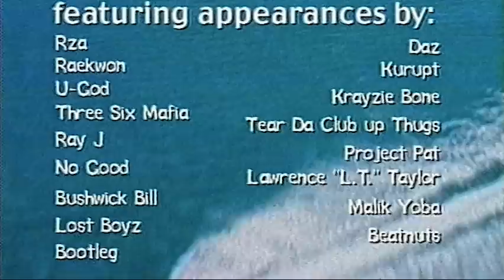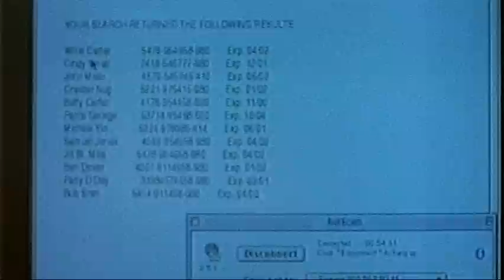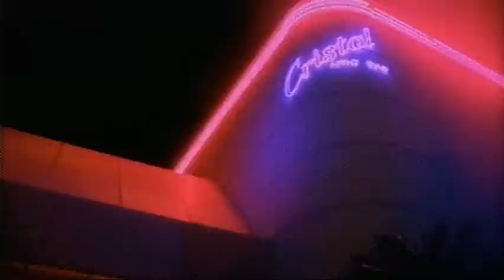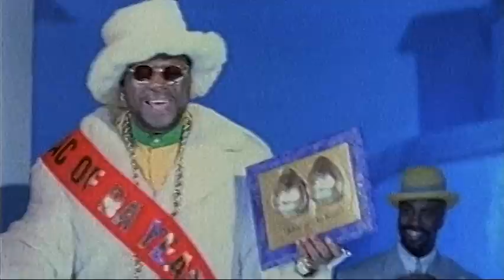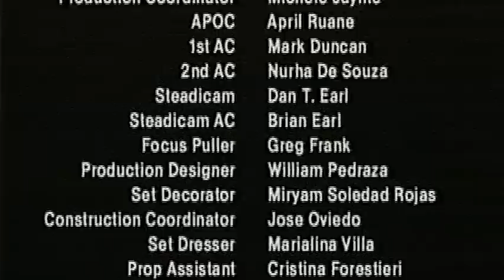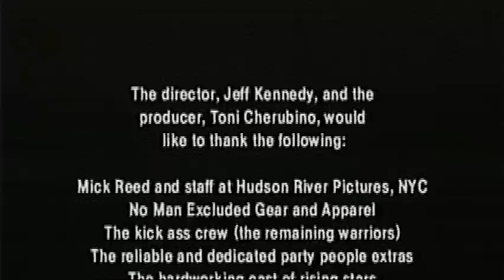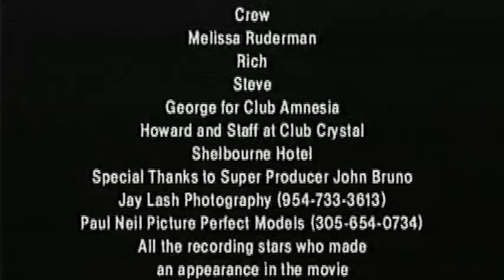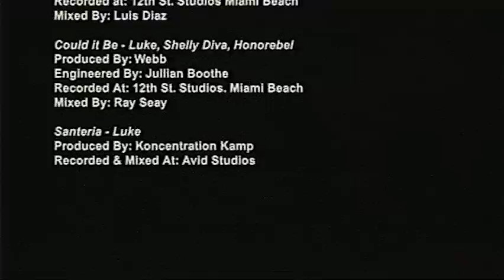Don Of All Dons | Rap Film Classic starring Luther Campbelll, Doug E Fresh, Wu Tang Clan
THE ULTIMATE PLAYERS BALL Luther Campbell takes the starring role as himself in this hilarious and star-studded peek into Uncle Luke's Freakfest Weekend that stars such popular celebrities as Doug E. Fresh, Lawrence Taylor, Don "Magic" Juan, and Wu-Tang Clan. Just as Don "Magic" Juan is kicking back to enjoy the freak show, he realizes that three computer-savvy players have hacked his credit card and embarked on a wild spending spree. Meanwhile, back at the Freakfest, three young women are trying to live it up like never before.

Cast: Luther Campbell,  Wu Tang Clan, Doug E Fresh, Tahira R. Johnson, Nicole Kelly
Director: Luther Campbell